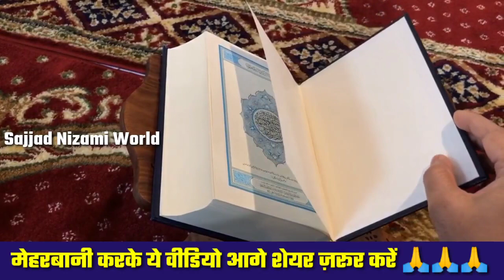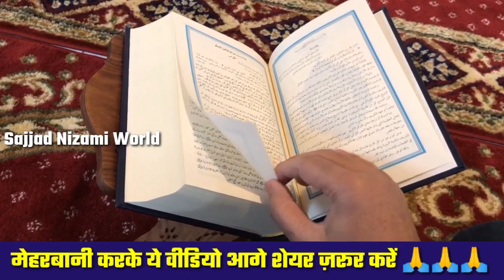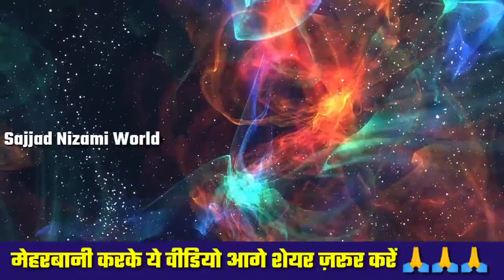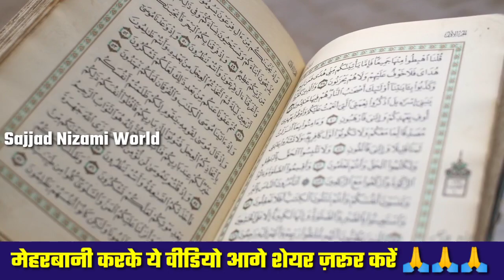सीरते मुस्तफ़ा _ سیرت مصطفٰی صلّی اللہ علیہ وسلم _ Seerat E Mustafa | Episode 4 | Season 1